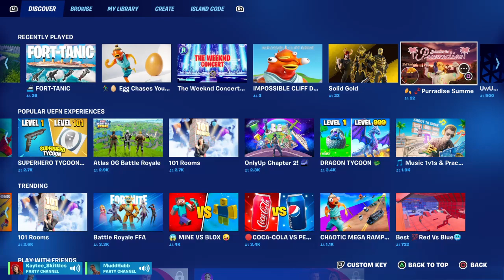FN: Kaytee & I Became Billionaires XD